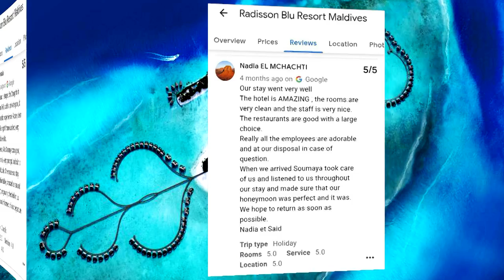Maldives Radisson Blu Resort | Resort Tour | Best Maldives Resorts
Discover a secluded getaway at Radission Blu Maldives hotel resort

A hidden gem in the Indian Ocean, the Radisson Blu Resort Maldives allows you to escape from the world and relax in style. Our expert staff will arrange for your transport so that you can easily reach the hotel’s island. During your visit, enjoy world-class snorkeling and diving along with some of the best places on earth to see whale sharks. You can visit local islands like Dhigurah or Maamigili or enjoy diving on site at our Dive and Water Sports Center. Relax with a glass of champagne in your villa’s private pool as you share your favorite memories from seeing the coral reefs at Fenfushi.

Blissful days on the beach turn into unforgettable nights thanks to our array of fine-dining restaurants, which serve both local and global cuisine. Don’t want to stray too far from the water? Order a drink from the poolside bar or the beach bar and soak up the view. After a rejuvenating massage at our Blu Spa or a refreshing yoga session at the Yoga Pavilion, you can spend the afternoon with your family playing in the game room or exploring the world under the waves at our Dive and Water Sports Center. Use free Wi-Fi to upload photos of gorgeous sunsets, beautifully crafted seafood dishes, and your sandcastle creations to share with friends and family.

0:12 Overview of RADISSON BLU RESORT MALDIVES
0:49 How to reach RADISSON BLU RESORT MALDIVES
1:10 Room types at RADISSON BLU RESORT MALDIVES
1:32 Beach Villas at RADISSON BLU RESORT MALDIVES
1:37 Water Villas at RADISSON BLU RESORT MALDIVES
1:41 Dining Experiences at RADISSON BLU RESORT MALDIVES
2:45 Activities and Adventure at RADISSON BLU RESORT MALDIVES
3:01 Amenities at RADISSON BLU RESORT MALDIVES
3:42 Room Pricing at RADISSON BLU RESORT MALDIVES

ᴄᴏɴᴛᴀᴄᴛ ᴏᴜʀ ʀᴇꜱᴇʀᴠᴀᴛɪᴏɴ'ꜱ ᴛᴇᴀᴍ ꜰᴏʀ ꜰᴜʀᴛʜᴇʀ ɪɴꜰᴏʀᴍᴀᴛɪᴏɴ.
ᴄᴀʟʟ ᴜꜱ ᴏɴ ɪɴᴅɪᴀ ᴛᴏʟʟ ꜰʀᴇᴇ: 𝟏𝟖𝟎𝟎 𝟒𝟏𝟗 𝟏𝟑𝟏𝟔

4 easy steps to get your Maldives trip planned professionally
1. Tell the details by clicking the below links

2. Planning of itinerary
3. Payment
4. Receive your travel vouchers

About Olivel Tours:  ►

Olivel Tours offering more than 150 international and 100 domestic destinations at affordable price with good quality and within the budget. Secret behind our success is “customers safety is our first priority” which are working hard each time to give our customers “quality & safety” on each tour which brings us a happy customer reference.

Our specialized departments offer a diversity of services. Every department works independently to provide the best service to our customers, targeting their friendship and a long-lasting relationship.

Our services include EVERYTHING related with tourism such as: –

► International Airline Reservations & Ticketing
► All over the year excursions and itineraries,
► Adventure Tour Packages
► Pilgrimage Tours
► Maldives honeymoon tour Packages
► budget international tour packages
► budget tour packages from India
►Best honeymoon tour packages
► Tailored Made Tours
► Incentive, Special interest groups.
► Budget Maldives tour Packages
► Cruises worldwide & locally
► Camping services.
► Meet & Assist services worldwide
► best Maldives tour Packages